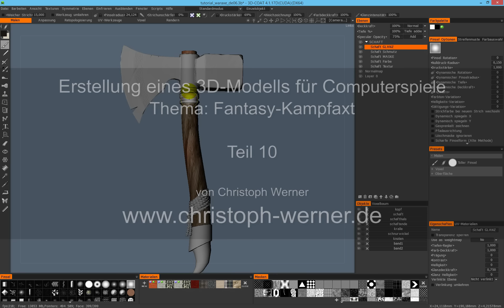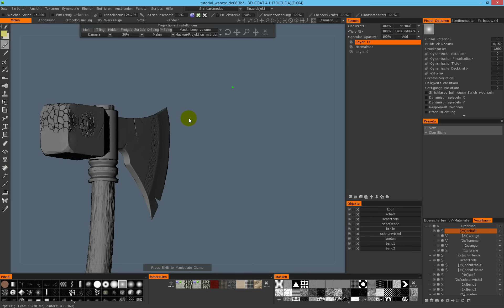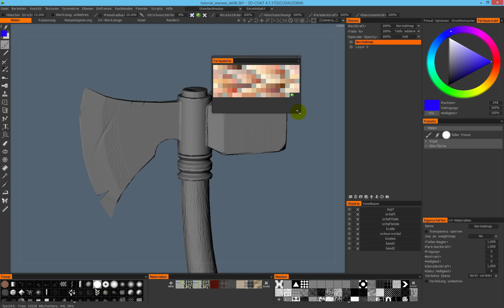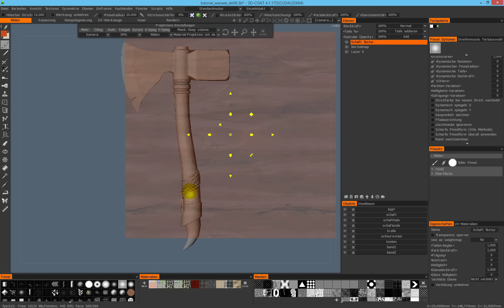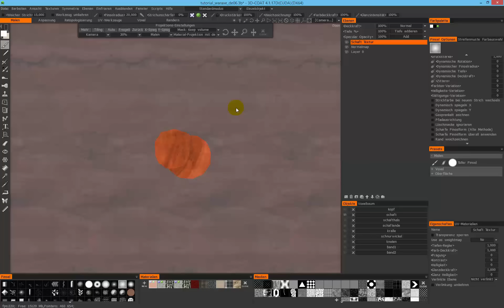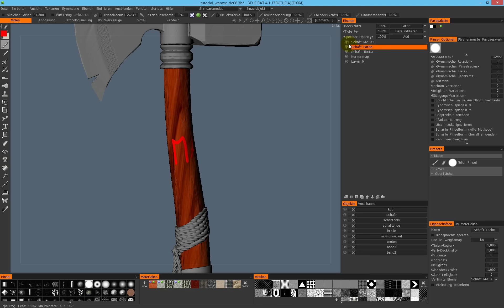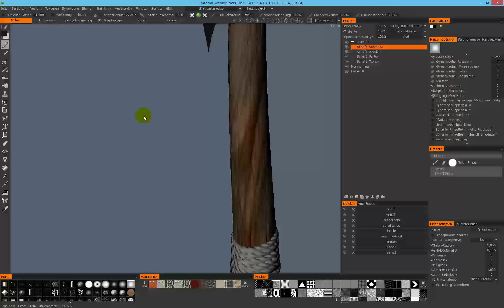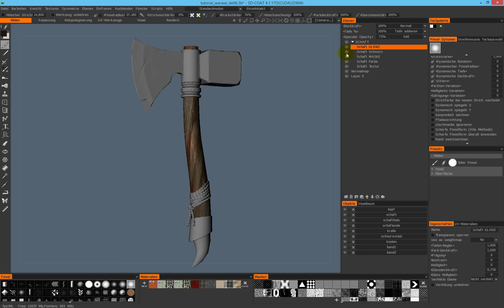Teil 10 - Erstellung eines 3D-Modells für Computerspiele - Thema: "Fantasy-Waffe"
In diesem Teil meiner Tutorial-Serie beginne ich mit der Erstellung der Texturen für das Modell. Ich zeige Euch, wie man die Werkzeugfenster im Malen-Bereich in 3D-Coat anordnet, Projektionstexturen importiert und wie Kanäle funktionieren.

Darüber hinaus lernt ihr die Grundlagen der Ebenenverwaltung. Als Basis für die weitere Texturierung der Axt zeige ich wie man nondestruktive Ebeneninformationen anlegt und wie Ebenen-Masken in 3D-Coat funktionieren.

Wenn Euch meine Tutorial-Serie gefällt, dann unterstützt mich doch mit einem Kauf in meinem gumroad Shop. Dort findet ihr alle Inhalte aus meiner Serie, inklusive Modelle, Texturen und Szenen zum anschauen